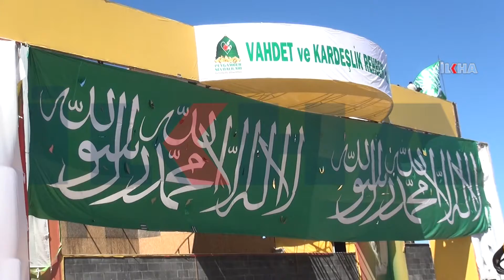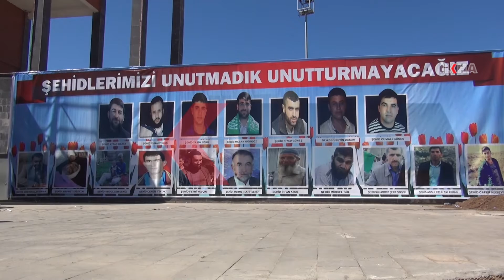Kelecana ‘Mewlîda Pîroz’ Diyarbekirê pêça / 17 04 2016 / DİYARBEKİR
Li Diyarbekirê kelecana bernameya Wîladeta Pîroz a ku ji teref Platforma Evîndarên Pêxember vê tê lidarxistin dest pê kir.